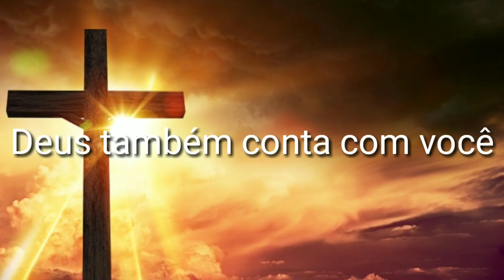Mudando de assunto e fazendo o mínimo.